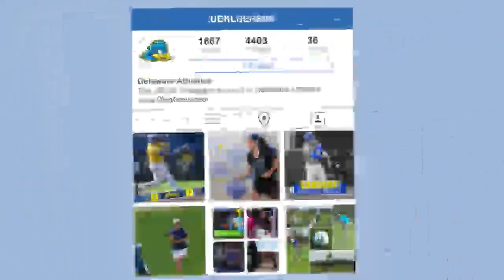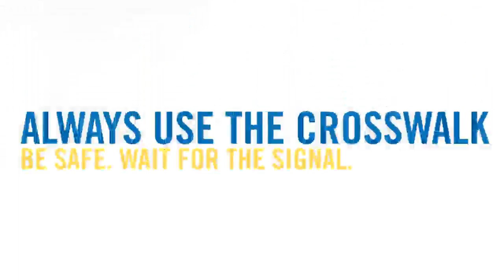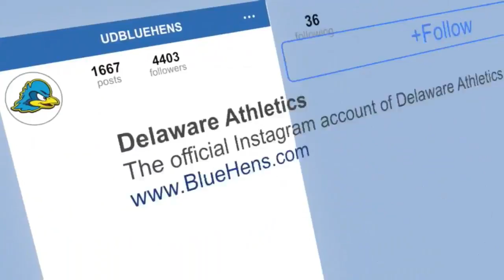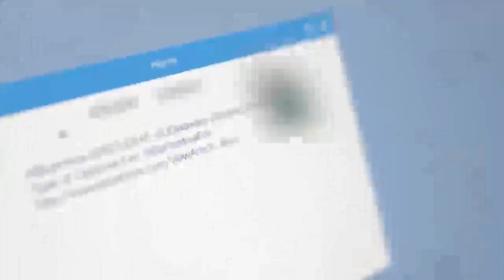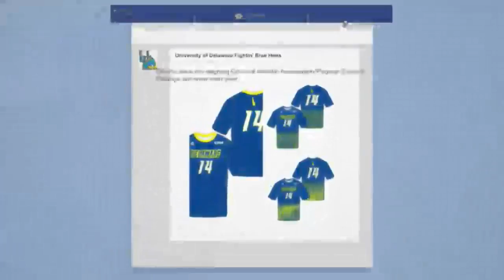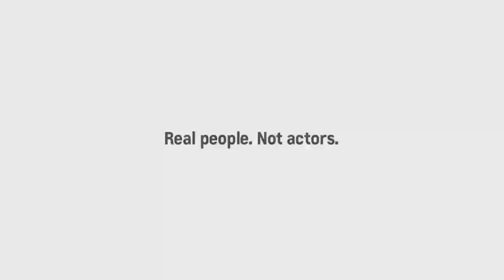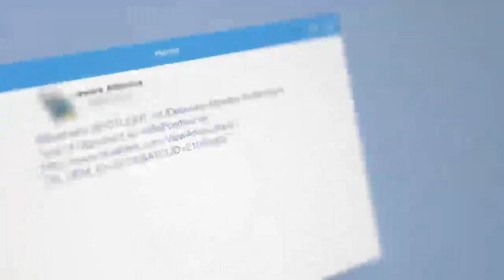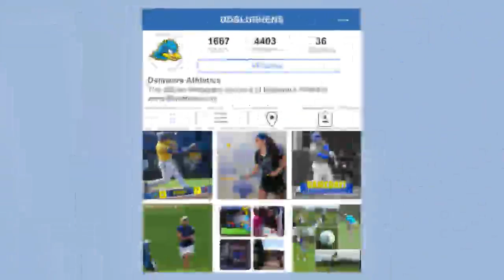Blue Hens Playback - Softball vs. Monmouth (Game 2 - 3/23/16)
Coffman pitches a one hitter as the Hesn win 1-0